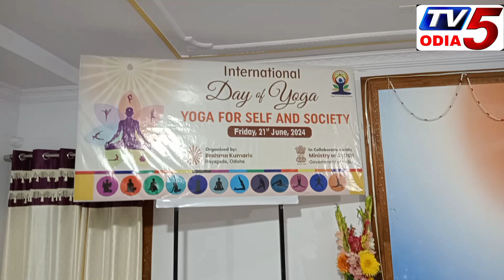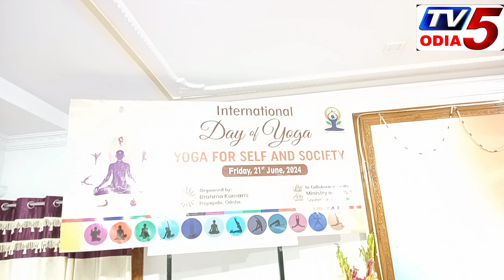Yoga for self And society Brahma kumaris#Rayagada